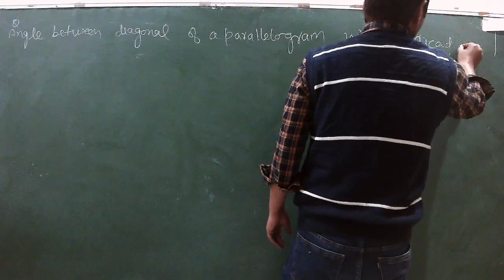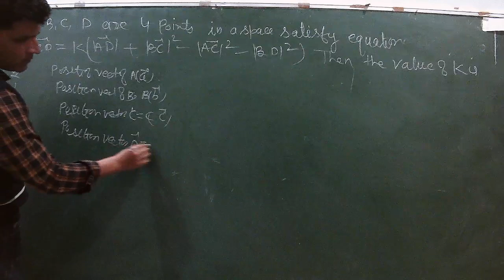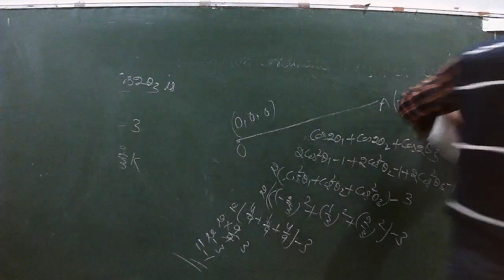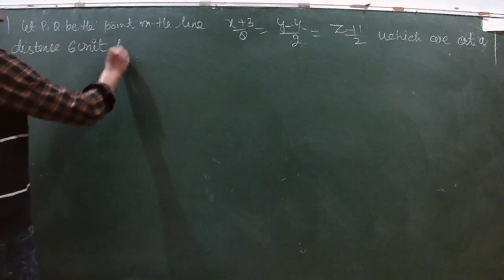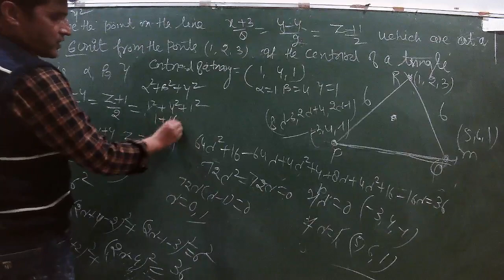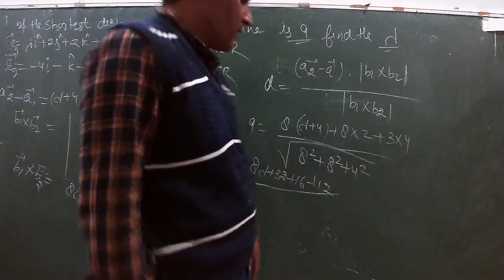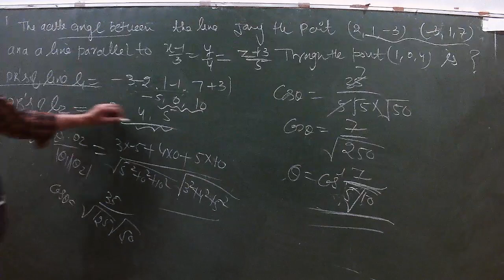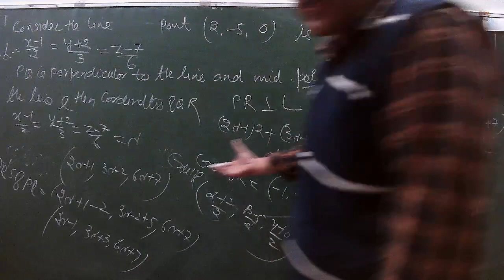IIT/JEE - MATHS (THREE DIMENSIONAL GEOMETRY) BY MR. MOHD FAHIM KHAN